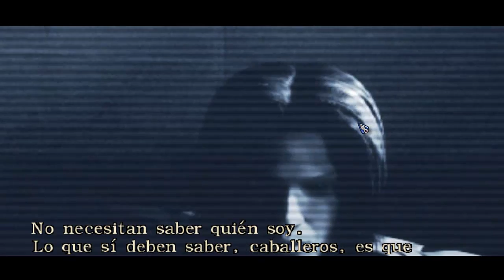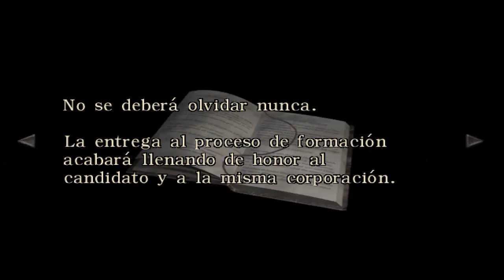Resident Evil: Zero | Fácil | Parte 6: "La Mansión"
Luego de q el tren se descarrilara en una estación tendremos q subir a la superficie y nos encontramos dentro de la Mansión donde todo inicio..nos encontramos con un nuevo enemigo y un par de sustos.